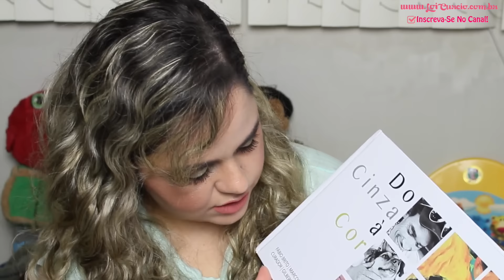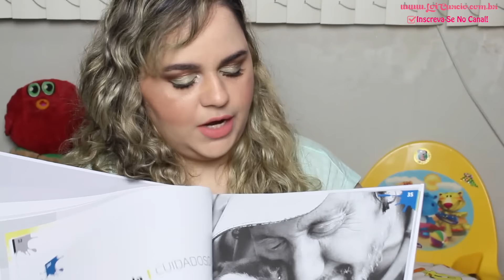Primeiras Compras & Recebidos do Ano de 2016 | Produtos de Beleza, Pet e Muito Mais ๏ Lói Cúrcio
► Curtiu o vídeo? Quer mais vídeos como esse? Clica no GOSTEI, COMPARTILHA, FAVORITA e deixe seu COMENTÁRIO! ♥

► Quer me escrever ou enviar algo?

Lói Cúrcio - Caixa Postal 4380 - Cep. 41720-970 - Salvador/Bahia.
Bjus, lambeijos e até o próximo vídeo.​ ツ​​